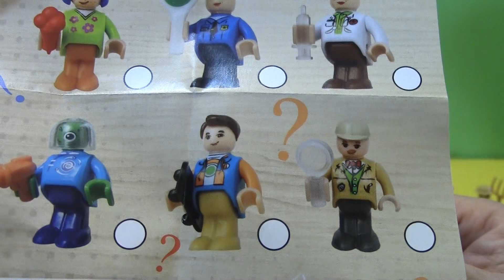unpack Playtive junior figure - sammelfigur Playtive Juniorfigur auspacken (01574)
unpack Playtive junior figure - sammelfigur
Playtive Juniorfigur auspacken